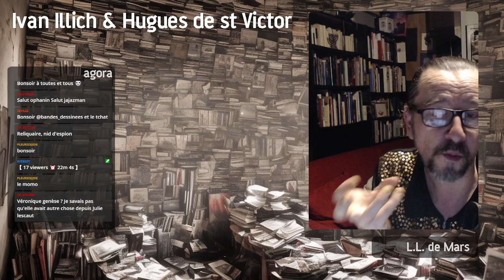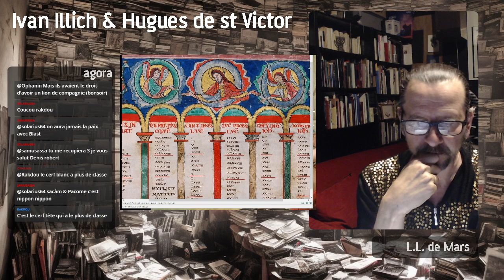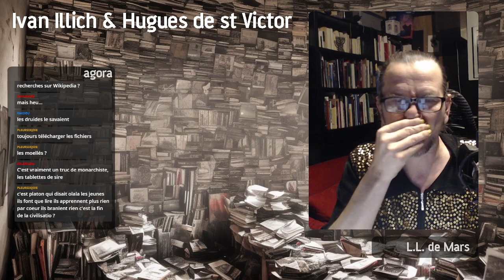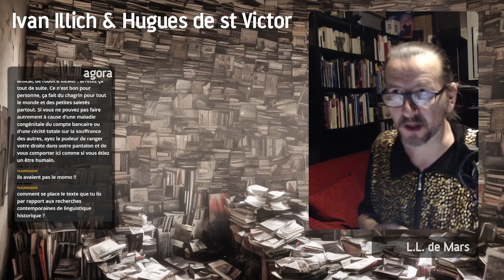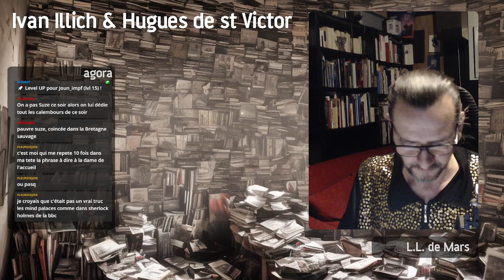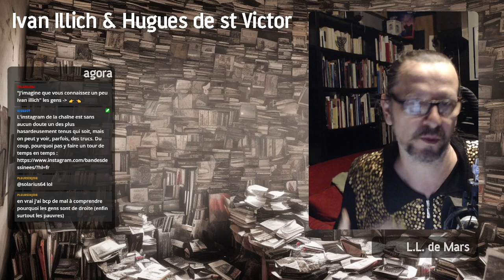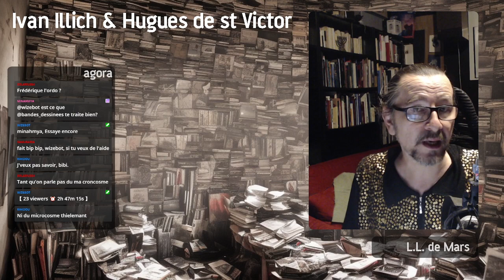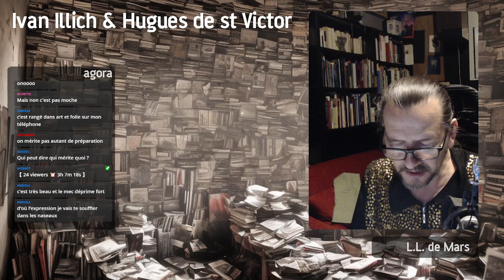Ivan Illich et Hugues de Saint Victor, troisième volet